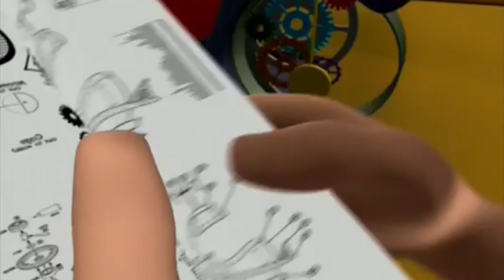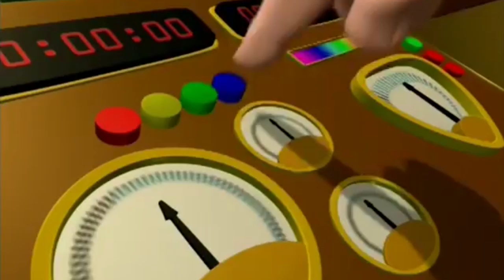Wise Guys | 3-2-1 Penguins Full Episodes | Kids Shows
From the creators of VeggieTales, we present 3-2-1 Penguins!

3-2-1 Penguins. is a kids cartoon that teaches kids about the Bible and helps them learn different Bible verses with Zidgel, Midgel, Fidgel and Kevin with the help of Michelle and Jason.